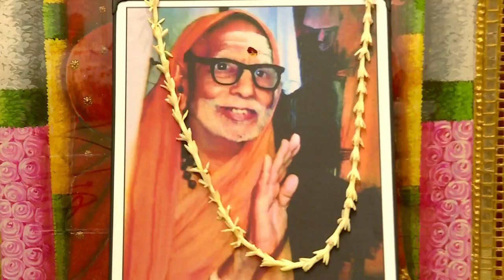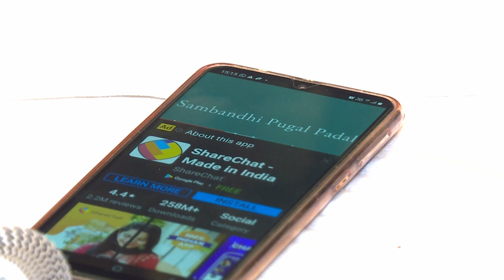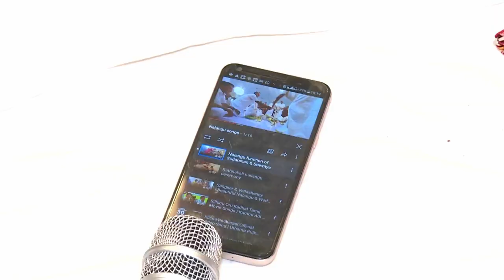Deepika and Karthik_The Wedding day_Original Video and audio_without music Mixing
Traditional Tamil Brahmin Wedding of Deepika and Karthik
Raw Footage with original audio